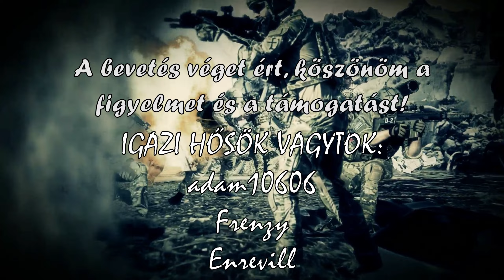Forever Skies (Early Access) - Léghajó UPGRADE és kis pluszok. (Hun , Magyar)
A Forever Skies egy első személyű posztapokaliptikus túlélőjáték. Térj vissza az ökológiai katasztrófa sújtotta Földre. Repülj, fejleszd és alakítsd át mobil high-tech léghajó bázisodat. Szerezz nyersanyagokat a túléléshez, nézz szembe a felszíni veszélyekkel, és vadássz vírusos kórokozókra, hogy meggyógyíts egy rejtélyes betegséget.

Amivel tolom:

Gépház: NZXT CA-H710
Proci: AMD Ryzen 7 3800X
Alaplap: ASUS ROG Strix B450-E Gaming
RAM: 2x16GB G.Skill Trident Z RGB F4-3200C16D
Proci hűtő: Noctua NH-D14 processzor hűtő
Vidikari: 16GB Sapphire Radeon RX 6900 XT NITRO+
TÁP: Seasonic Prime GX ATX gaming tápegység 750W